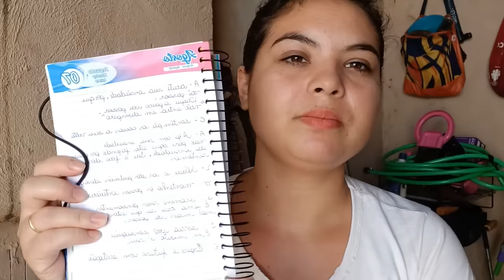Me sinto quase curada| So não pode perde as esperanças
A- aceite su ansiedade por que vai passar
" Daqui a pouco vai passar "
" Não entrego em desespero "

C- contemple as coisas a sua volta

A- Aja com sua ansiedade
"Não pare oque está fazendo por causa da ansiedade"
tire o foco dos sintomas.

L- Libere o ar dos seus pulmões

M- Mantenha os passos anteriores

E- examine seus pensamentos
" É uma crise eu sei que estou passando mal mais vai passar

S- Sorria você conseguiu "Esse mérito é seu "

E- espere o futuro com aceitação.